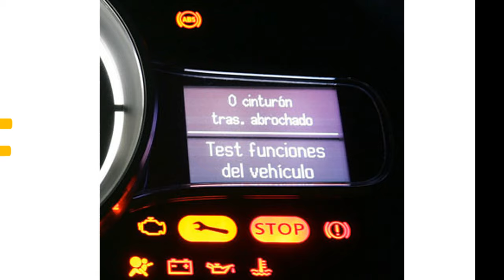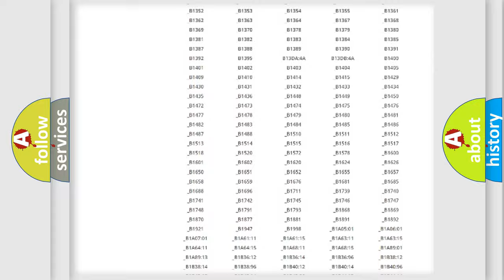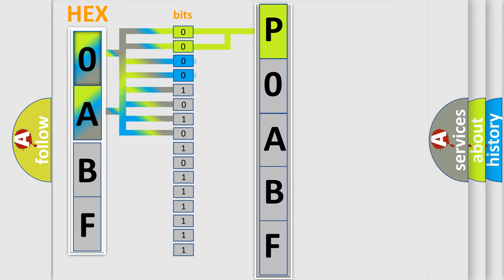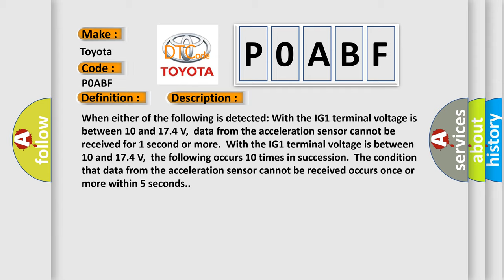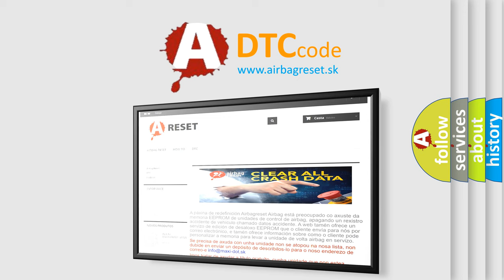DTC Toyota P0ABF Short Explanation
Contents:
0:21 Basic DTC analysis according to OBD2 protocol standard.
1:48 Insight into programming
2:58 A diagnostically understandable description of the Diagnostic Trouble Code
3:05 Basic error definition

Make:
Toyota
Code:
P0ABF
Definition:
Lost Communication with Lateral Acceleration Sensor Module
Description: